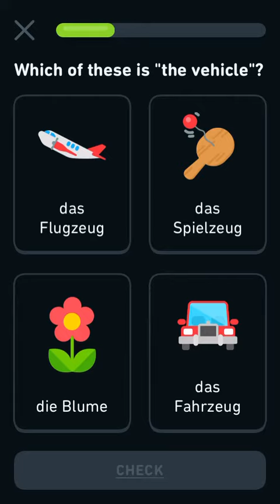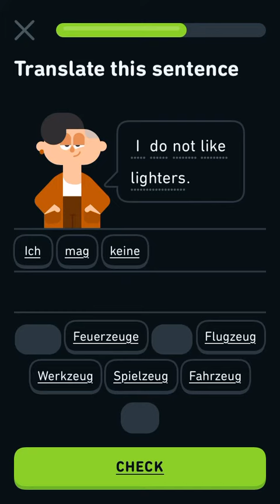Let’s Learn German with Duolingo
hope you enjoy the journey. I am sharing my real lessons unedited as a dabble in lessons and shuffle between languages.

Family Channels
@Language Learning for Beginners
@Jimmy Bav